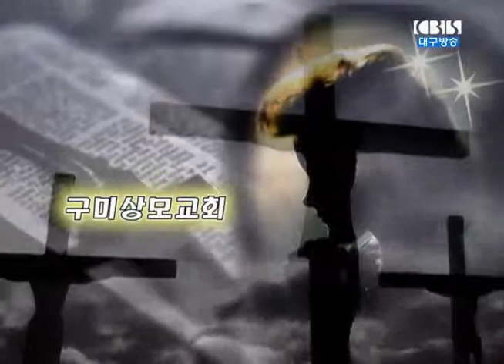자녀를 어떻게 양육해야 할까요?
2014년 5월 4일 구미상모교회 설교영상(김승동 목사)
제목: 자녀를 어떻게 양육해야 할까요?
본문: 에베소서 6장 4절